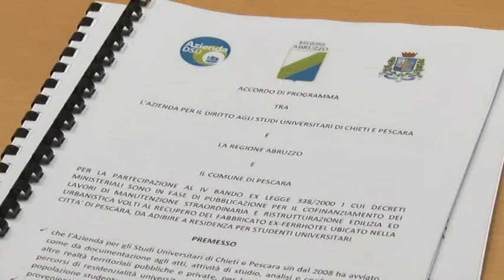L’ex Ferrhotel sarà una Casa dello Studente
L’ex Ferrhotel di Pescara diventerà una Casa dello Studente a servizio dell’Università D’Annunzio di Chieti-Pescara. Oggi sottoscritto l’accordo di programma per avviare l’iter progettuale